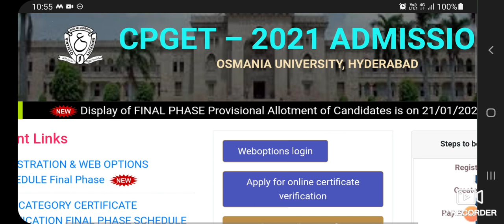TS CPGET Final phase seat allotment results update ||CPGET latest update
Ts Cpget Final phase seat allotment results update.